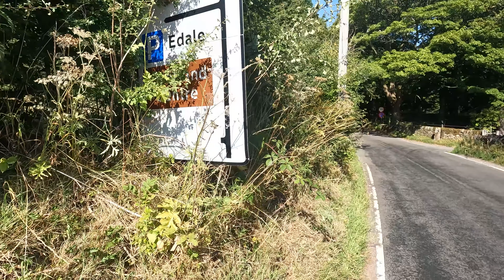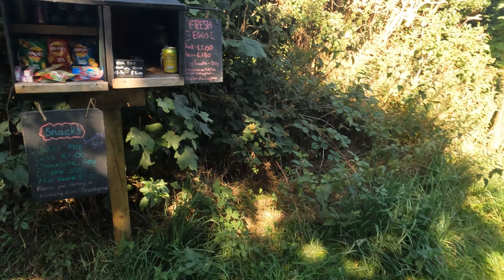Camping & Hiking | Edale - Mam Tor (August 2022)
Filmed during the hot weather back in August, this video shows my walk from Waterside Farm Campsite up to the summit of Mam Tor. Included in the video are a couple of maps showing the route I took and also a circular walk you can do incorporating Kinder Scout and Jacob's Ladder.

Wedi'i ffilmio yn ystod y tywydd poeth nôl ym mis Awst, mae'r fideo yma'n dangos fy nhaith gerdded o Wersyllfa Fferm Waterside hyd at gopa Mam Tor. Wedi'i gynnwys yn y fideo mae cwpl o fapiau sy'n dangos y llwybr a gymerais a hefyd taith gerdded gylchol y gallwch ei wneud yn ymgorffori Kinder Scout a Jacob's Ladder.